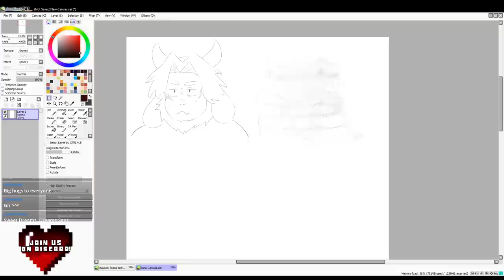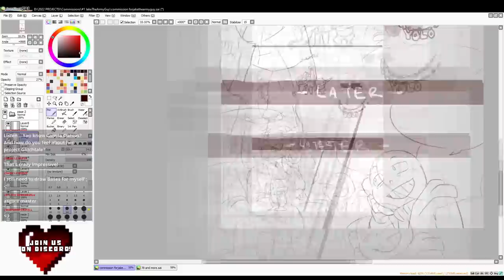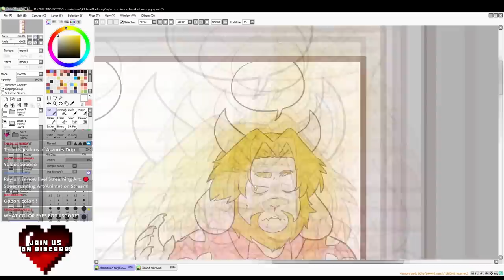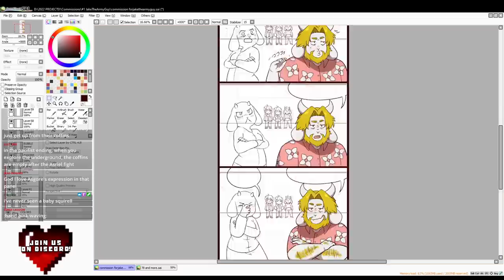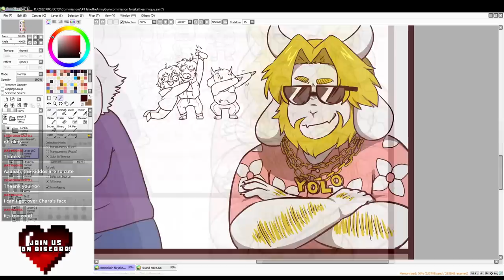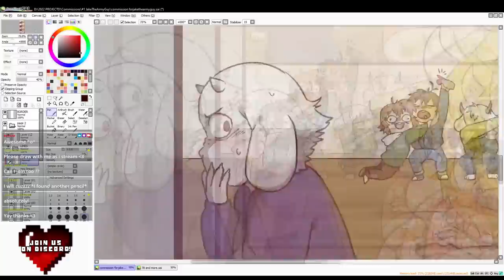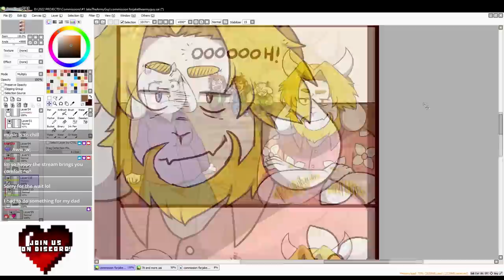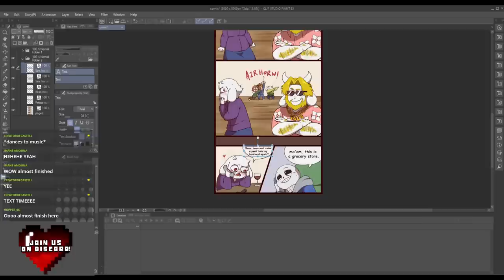How to Draw ASGORE'S WIT IS TORIEL'S DOWNFALL (FULL COMIC) (Long Speedpaint Version)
🎵 Songs:
1. Underverse Radio - lofi Beats to Study the Multiverse - OVERWRITE
2. Underverse OST - Valiant Heart [lofi Remix]
3. Before the Story (Chill Hop Remix) - DELTARUNE ✨UNDERTALE
4. Deltarune Remix - Friendship (Chiptune LoFi Hip Hop Mix)
5.Legend (Trip Hop Mix) - DELTARUNE Remix
6. Chill Buster (From Deltarune) - Lofi Hip Hop Remix